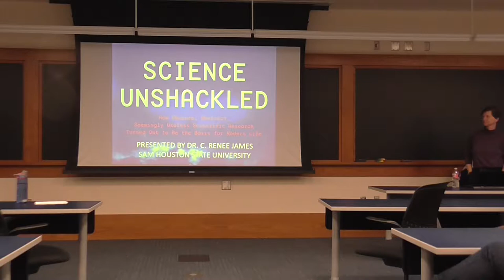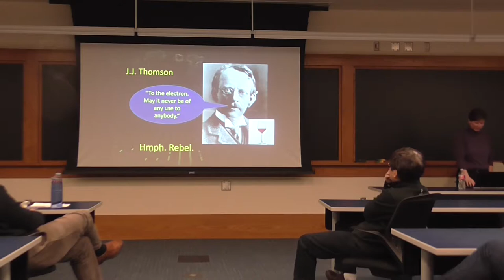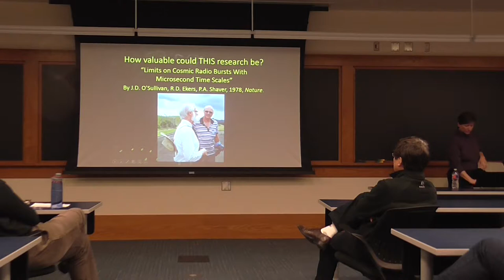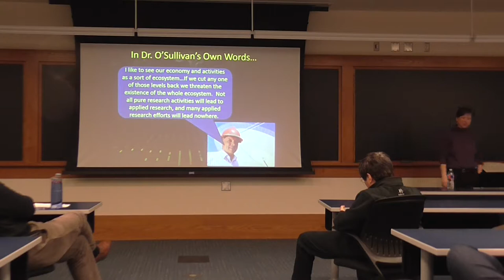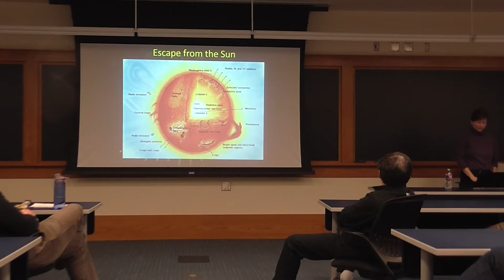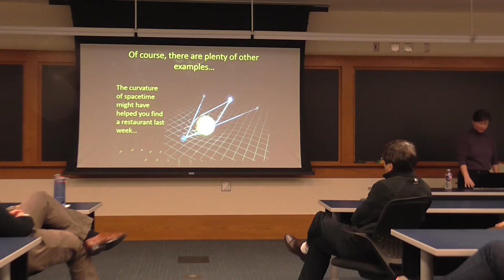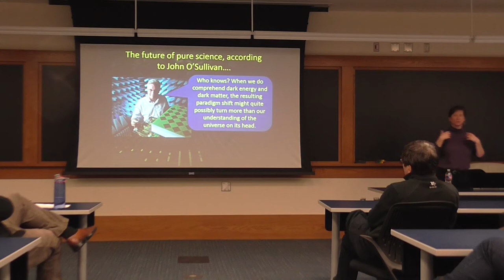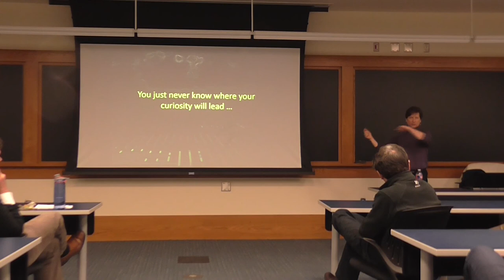Renee James (Sam Houston State University) Astronomy Seminar 02.23.15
Science Unshackled